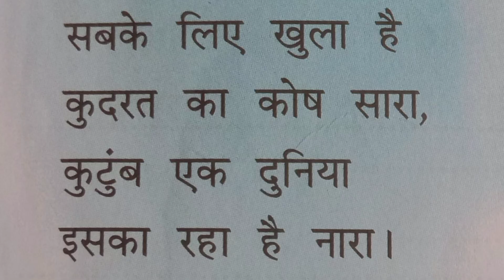Hindi Patriotic Song || With Lyrics || Dwarika Prasad Maheswari || Independence Day || Republic Day